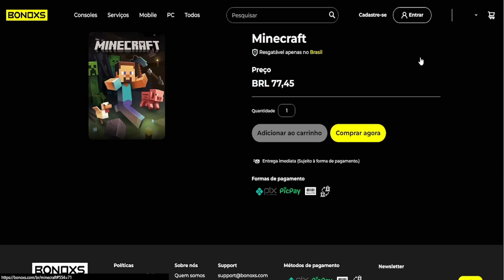NOOB DE GEAR 4 LEVEL MÁXIMO VS BOSS MARCO NO FRUIT BATTLESGROUNDS | ROBLOX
JOGUE AQUI:
●▬▬▬▬▬๑۩۩๑▬▬▬▬▬▬●